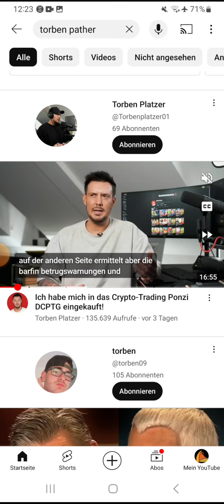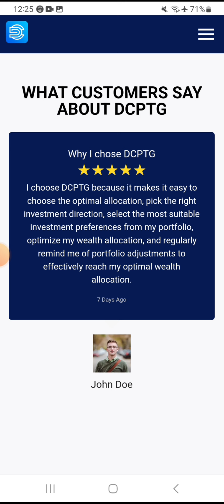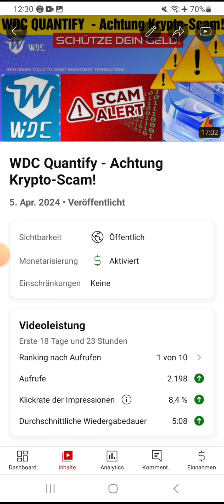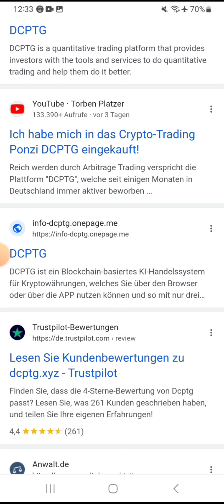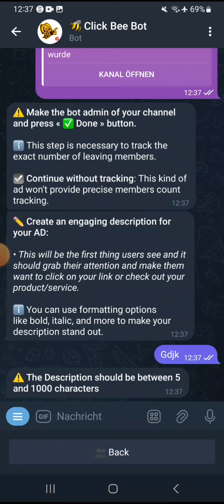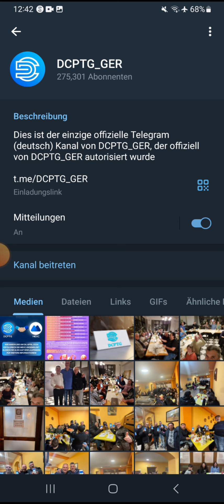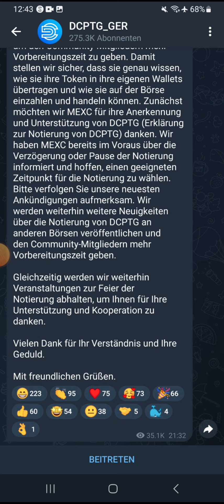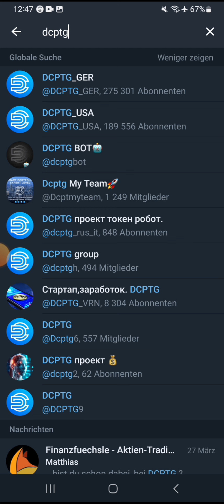DCPTG - Krypto-Betrug schlägt Wellen [Reaktion auf Video von Torben Platzer]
Telegramkanal: Online Geld verdienen

Die beste Aktienbörsen:

Trading212: Erhalte garantiert eine Aktie (bis 100€) für deinen ersten Trade.

BingX: Bietet regelmäßig Trading-Events an!

LATOKEN: Erhalte 50$ bei Anmeldung:
Code bei Registrierung eingeben: mqzpqniq

Code: GABR-heS2i (150 Wards geschenkt!)